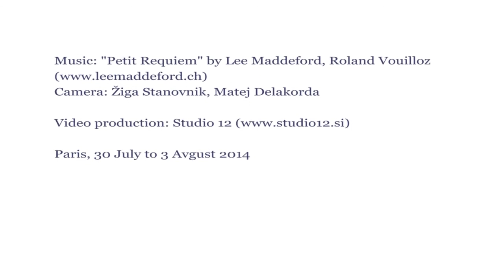Silent Message of Nature | Andrej Detela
Lecture on "Silent Message of Nature" by Andrei Detela (Slovenia) given at the 37th European Congress of the Theosophical Society on 31 August 2014, in Paris, France.
The Congress was organised by the European Federation of the Theosophical Society (EFTS) and the French Section of the Theosophical Society.